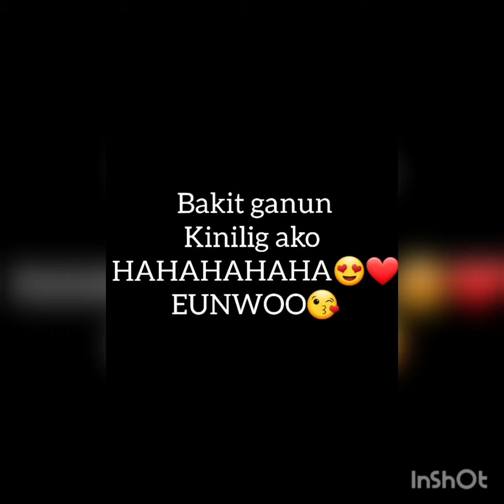Me (angel magsanoc compilations Videos) tiktoks etc.